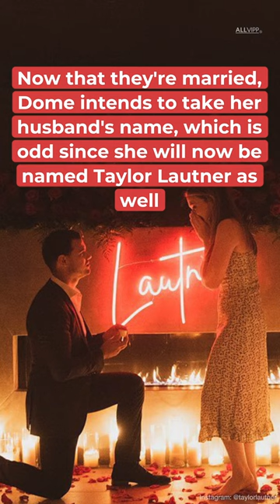She's Taking His Name! Taylor Lautner Marries Taylor Dome | Celebrity Hot Goss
She's Taking His Name! Taylor Lautner Marries Taylor Dome